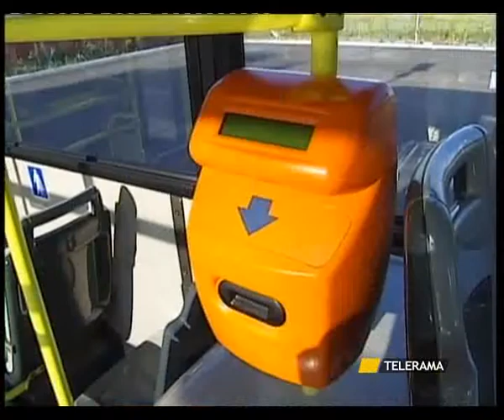PARENTOPOLI STP: "ALMIENTO DENUNCI ALLA MAGISTRATURA"